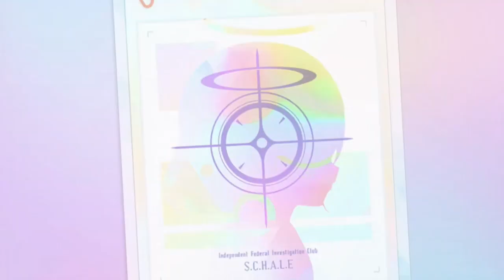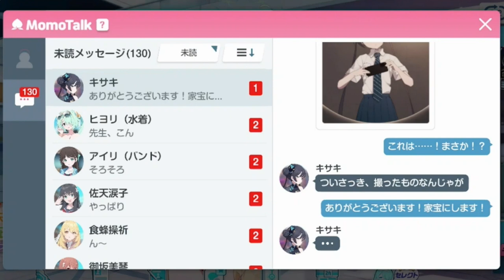お宝写真をくれるキサキが可愛い： キャラスト全話&メモロビMOMOトーク「ブルアカ ブルーアーカイブ」